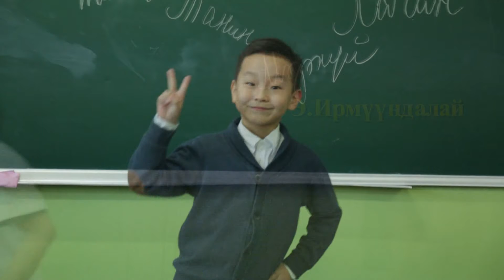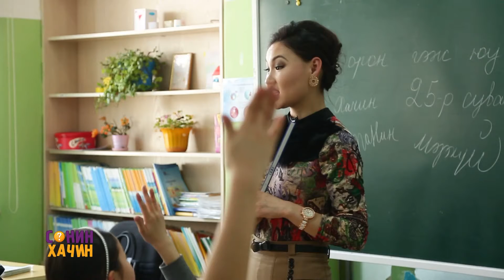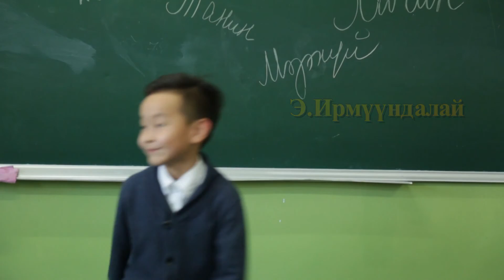sonin hachin 2016 3 18